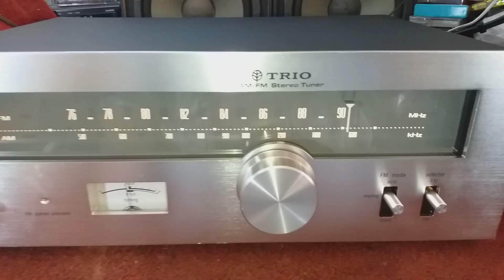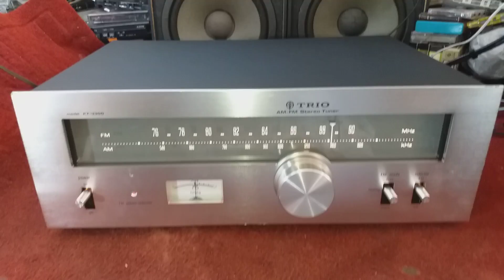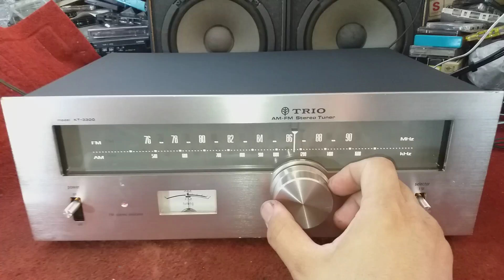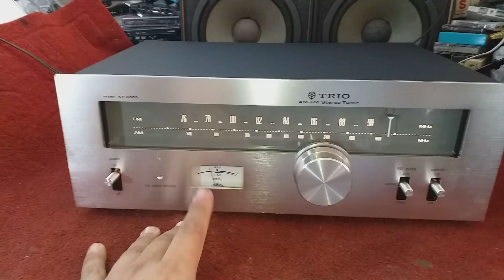ทดสอบจูนเนอร์วินเทจสวยคลาสิครับดีรับใวตัดเสียงซ่าได้เด็ดขาด TRIO/KENWOOD KT-3300 MADE IN JAPAN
รีบดีรับใวตัดเสียงซ่าได้เด็ดขาดเสียงดี ติดต่อพูดคุ่ย line vira95418 tel